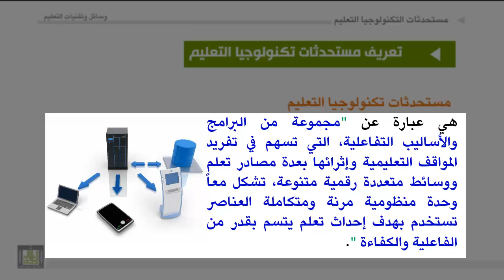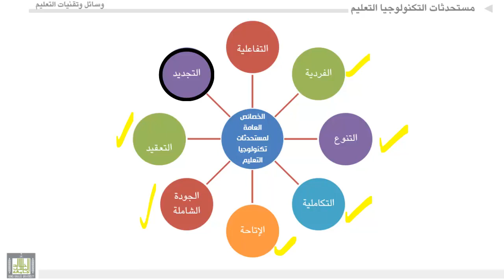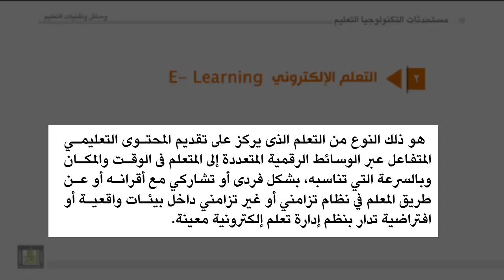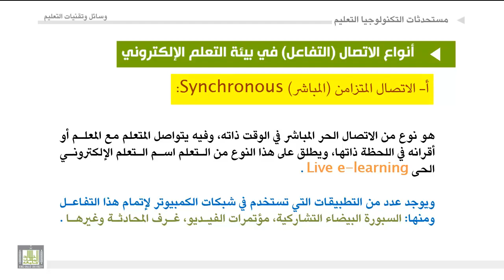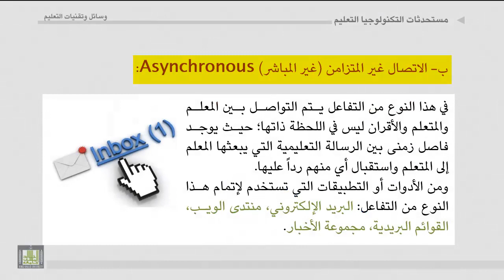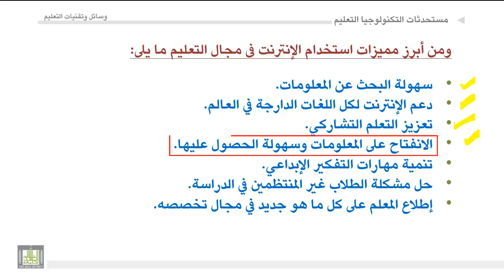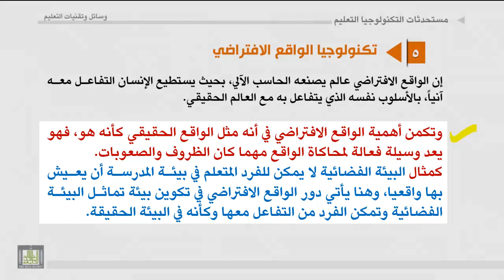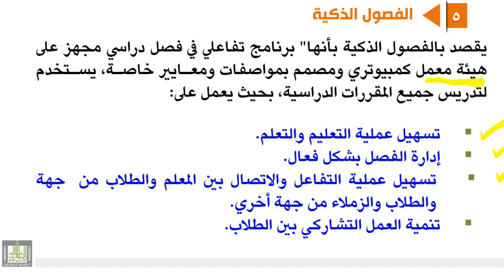الوحدة الثانية عشر : مستحدثات تكنولوجيا التعليم